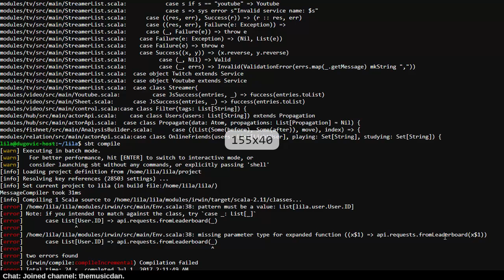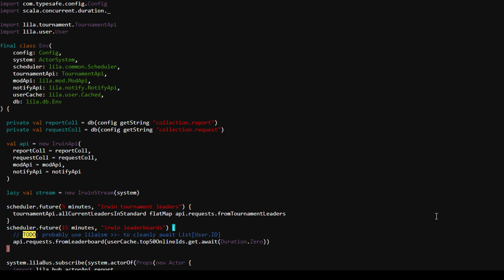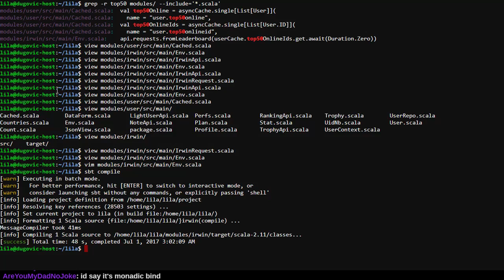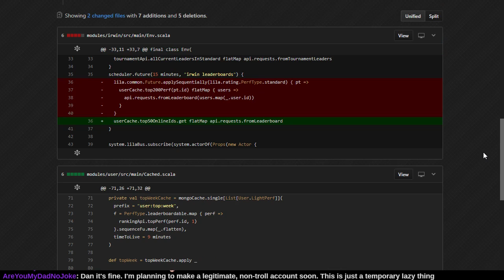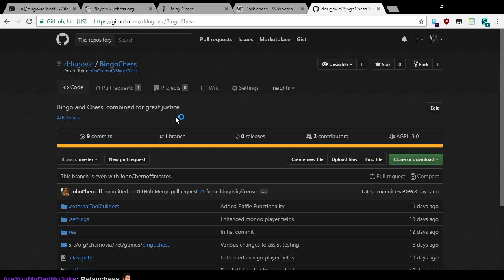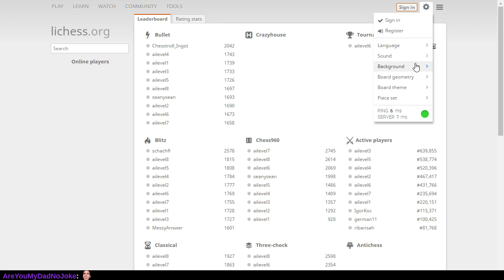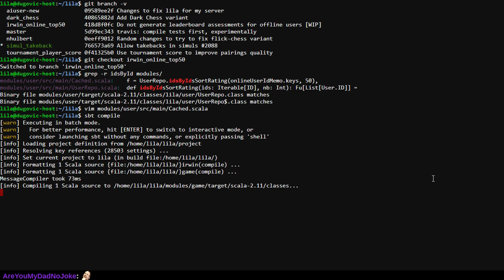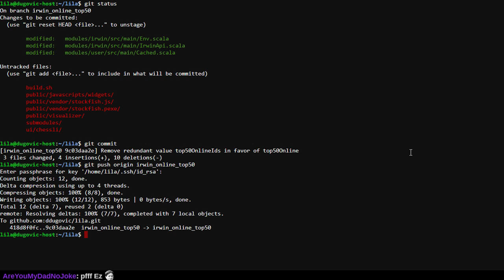CODING Irwin, and State of the Code Address 2017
How do you detect an online game cheater? Fight fire with fire: use machine learning to fight humans learning to use machines!